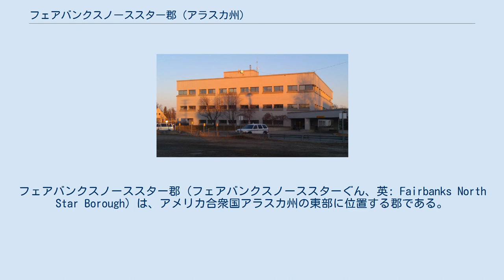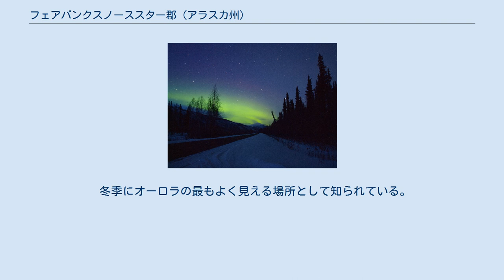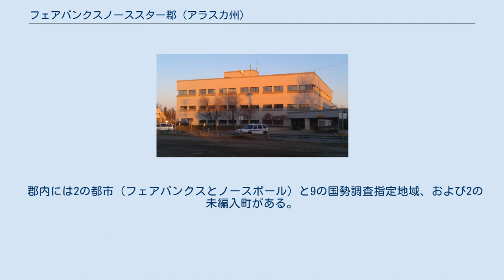フェアバンクスノーススター郡 (アラスカ州)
フェアバンクスノーススター郡（フェアバンクスノーススターぐん、英: Fairbanks North Star Borough）は、アメリカ合衆国アラスカ州の東部に位置する郡である。
2010年国勢調査での人口は97,581人である。
郡庁所在地は州内第二の都市フェアバンクス（人口31,535人）である。
1964年に設立された。
郡全体で構成されるフェアバンクス都市圏に属し、その面積はニュージャージー州よりも僅かに小さい。
 国勢調査指定地域のカレッジ（アラスカ大学フェアバンクス校の所在地）やイールソン空軍基地などフェアバンクス地域には幾つかの重要な未編入地域がある。
 フェアバンクス市中心街にあるフェアバンクスノーススター郡管理庁舎 郡の立法府は郡全域を選挙区として選出される9人の委員で構成されている。
任期は3年間であり、毎年3人が改選される。
郡は「強い郡長」の仕組みで運営されている。
郡長はその部門長達と共にシティマネジャーが行うような多くの任務を遂行している。
 郡長: ルーク・ホプキンス（現在の任期は2012年10月まで） 郡政委員: 2010年10月 - 2011年10月（括弧内の年は改選年を示す） 郡は公共図書館システムを運営している。
本館はノエル・ウィーン公共図書館である。
 フェアバンクスノーススター郡は北緯64度50分、西経146度25分に位置している。
 冬季にオーロラの最もよく見える場所として知られている。
 郡内には2の都市（フェアバンクスとノースポール）と9の国勢調査指定地域、および2の未編入町がある。